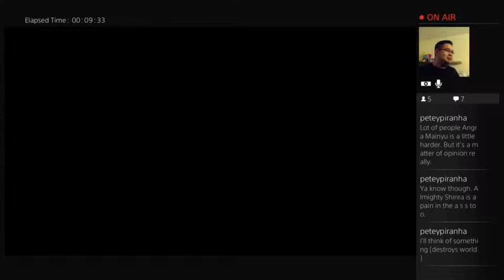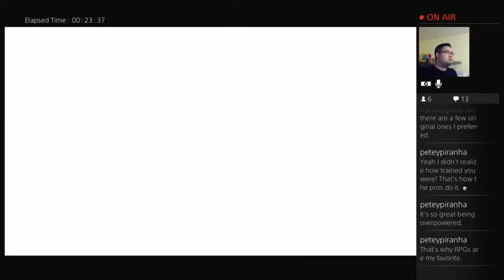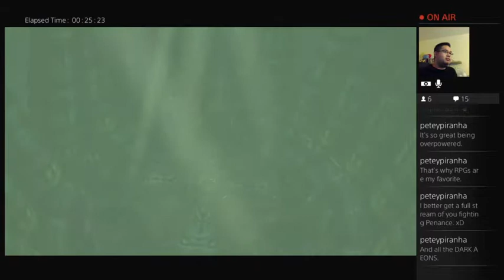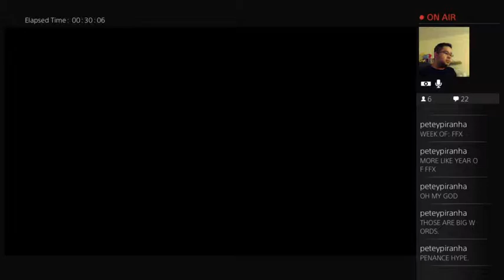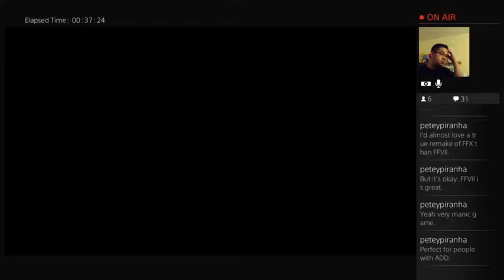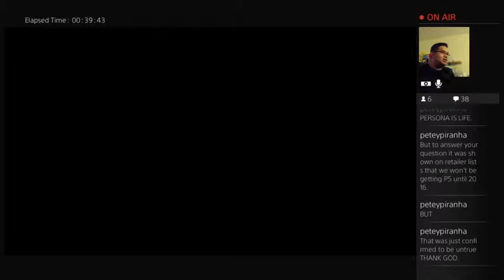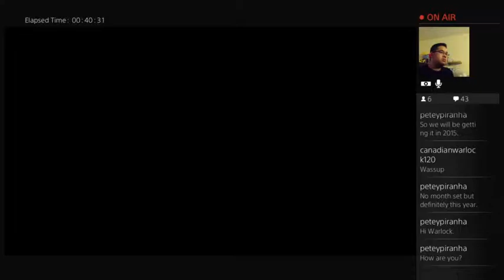Final Fantasy X - Aug 18, 2015 - Twitch Livestream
Original Twitch Livestream - Aug 18, 2015

Game: Final Fantasy X